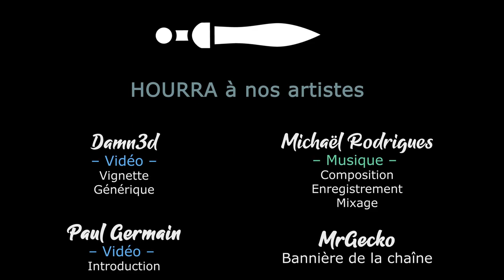RimWorld - EP20 - Où l'on fait plein de prisonniers [FR][Gaelden]